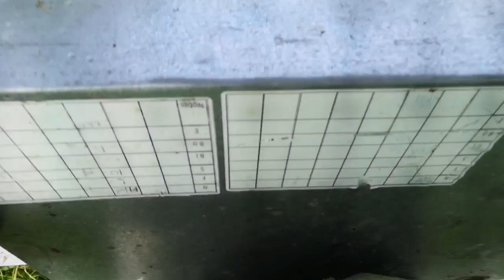Apicultura in Noua Zeelanda 2.11.2020